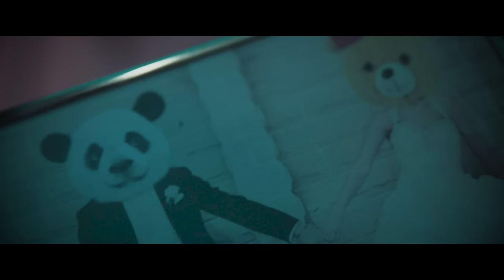Valovuosi - Positiivinen ongelma ft. Pauli Hanhiniemi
Tuotanto ja käsikirjoitus: Henri Kiviniemi / OneFX Oy
Ohjaus, kuvaus ja leikkaus: Mikko Löppönen
Kopterikuva ja valaistus: Riku Leppänen
Maskeeraus: Valeria Veresiuc

Tyttönalle: Paula Järvilehto
Miesnalle: Jere Saarela